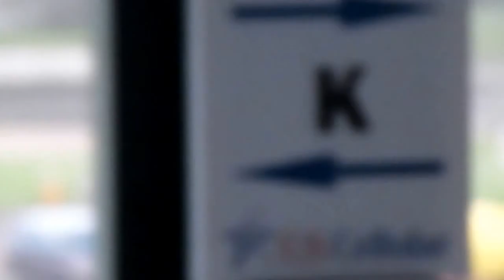ISFS Sport Mod A 6-5-15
71 Glen Gladson Jr won. i apologize for the video having focus issues, i was using a camera not a camcorder.